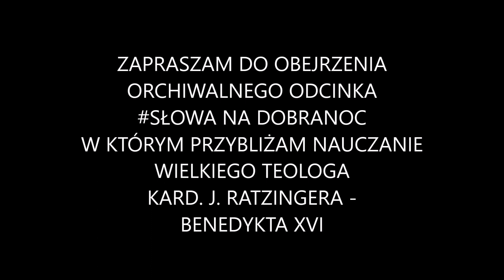Masz jedno życie. Co z nim zrobisz? Franciszek Chodkowski |Ratzinger| Benedykt XVI | Słowo...|509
Codziennie 21.45
Każdy człowiek otrzymuje swój talent, każde życie ludzkie ma swój dar i zadanie.
Jeżeli uznamy to zobowiązanie wynikające z faktu stworzenia, to musimy też uznać, że każdemu należy umożliwić realizację właściwego mu zadania, że każdy musi je przyjąć i że nie każdy ma to samo zadanie. (J. Ratzinger)